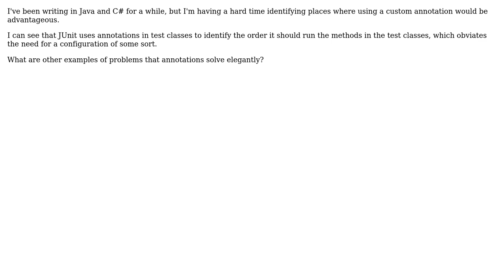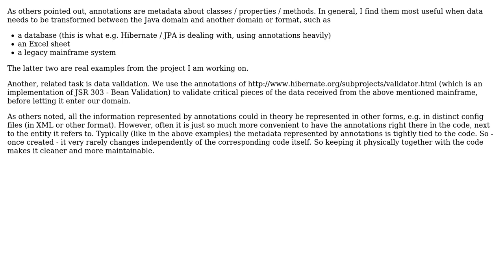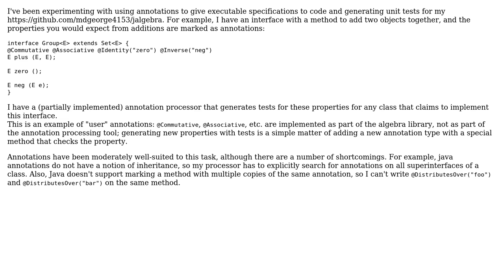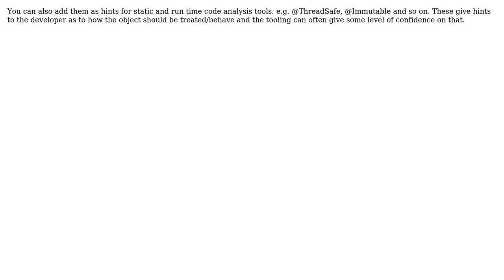Software Engineering: What problems are Java annotations well suited to? (5 Solutions!!)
Software Engineering: What problems are Java annotations well suited to?

With thanks & praise to God, and with thanks to the many people who have made this project possible! | Content (except music & images) licensed under CC BY-SA | Music | Images & others | With thanks to user user467384 user spinning_plate user pmanolov user Peter Torok user mdgeorge user Martijn Verburg and the Stack Exchange Network Trademarks are property of their respective owners. You are responsible for your own actions.